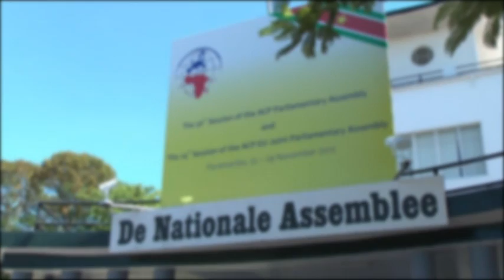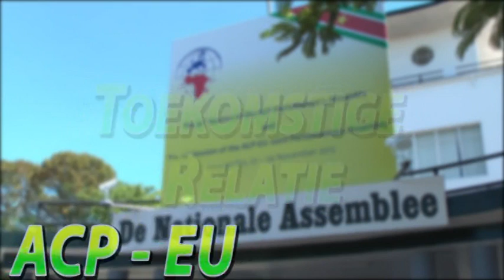ACP-EU Suriname - Amzad Abdoel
Lid Amzad Abdoel over de ACP-EU conferentie.